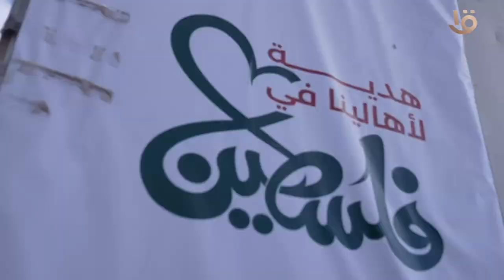نداء لكل العالم .. اوقفو العقاب الجماعي لأهل غزة